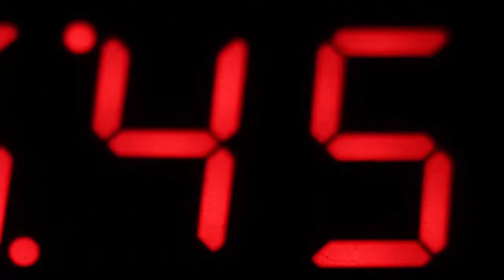ENVIENTA Introduction - 2017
You will be among the first to be notified about the token sale at the start of the campaign. That way you won't miss any bonuses.

The ENVIENTA project provides cheap and well designed living for individuals, families and communities. Why pay household bills if there are existing technologies to reduce your dependencies? Renewable energy is free. Self-sustainable living requires alternative gardening solutions, based on effective water usage without dirt and farming knowledge. Custom designed interior elements made from 3D printed recycled materials can reduce industrial waste.

With your support we can build a project center, which we need for the development, education and sharing of knowledge.

You can download and share all the technical data, research and development documentation for free. Our additional plan is to set up a multi-user knowledge database to share the know-how of building a beautiful living space, growing food with the usage of 3D-printed parts, furnitures and much more.

ENVIENTA is a modular system, its future plans can be implemented within cities and outside as well. How to make it work?

It’s an open source.

Every revolution starts with great ideas. In the open source model members give their own resources, creativity, and experience to the commons. It’s fast growing and sustainable. We are looking for people around us who share the same interest. Be part of this future, now we need you!

Let’s create a world where creative minds, scientists, artists and all the people are living in sustainable and eco-friendly spaces, and able focus on other important things in their lives. That will be me, and you, but the better word is, WE!